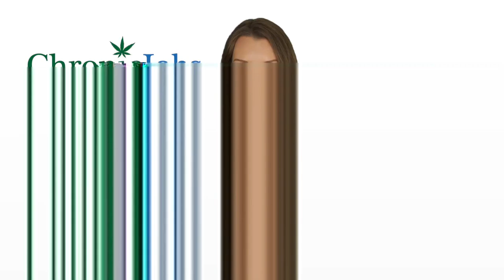Gurnee Marijuana Jobs